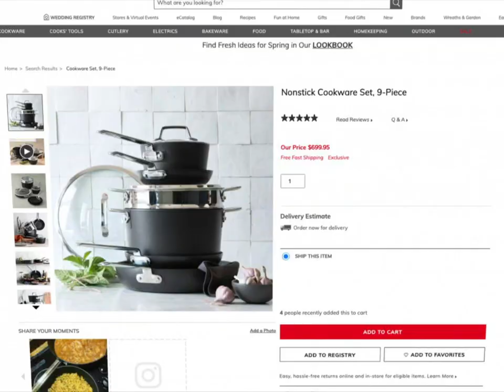TriStar Products - Emeril Lagasse's Forever Cookware - Official Paid Program (High Quality)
What I don't understand is how I uploaded the Ninja Foodi non-stick cookware months ago, and I still remember it so vividly, so much so that I thought that I was watching that program and not Emeril's cookware, everything from the scratch test to extensive emphasis of the use of metal utensils and everything. That's all I have to say, I'm just getting back to the YT grind after some time, leave me alone